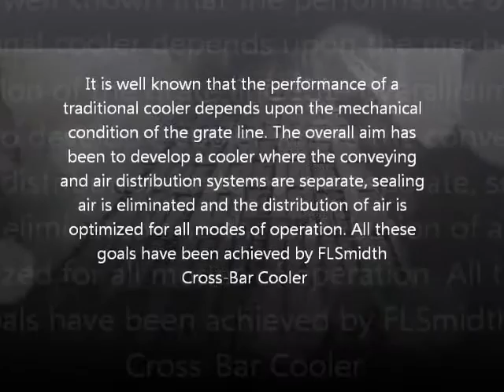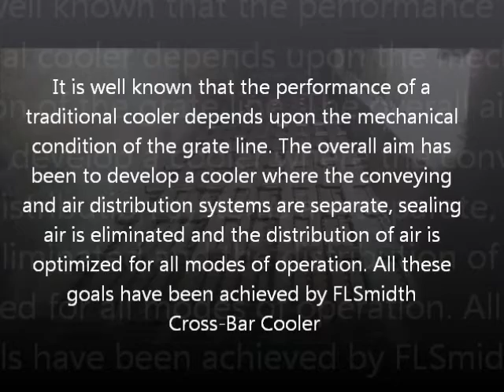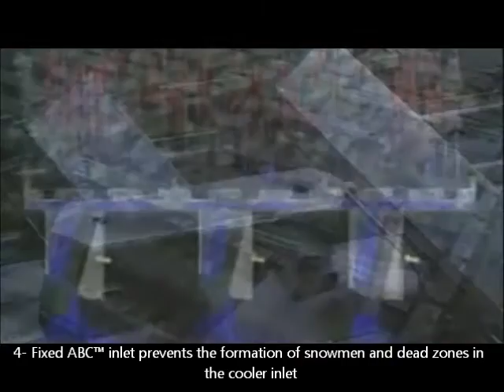Cross-Bar cooler Technology